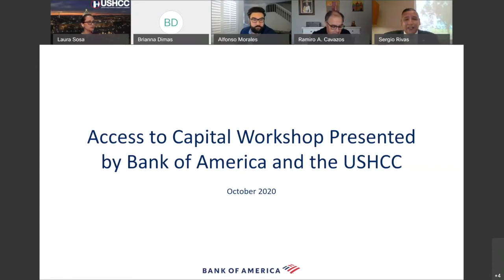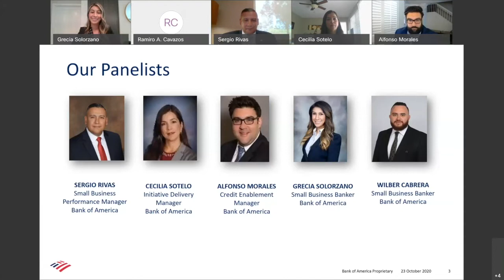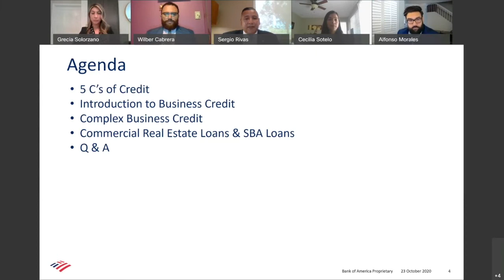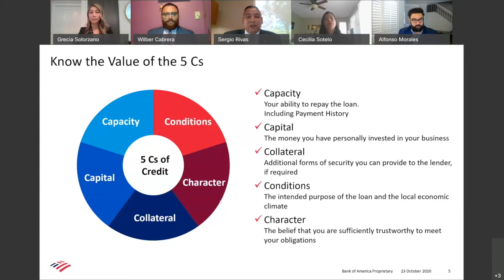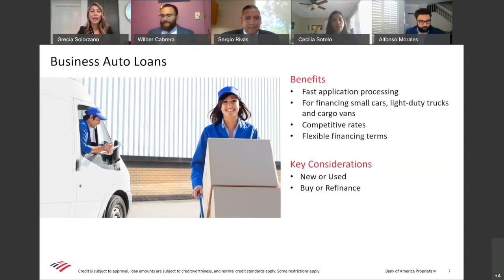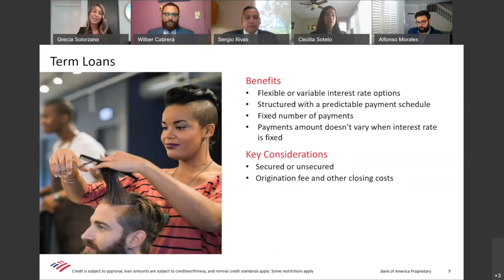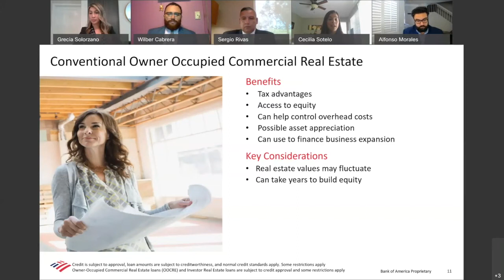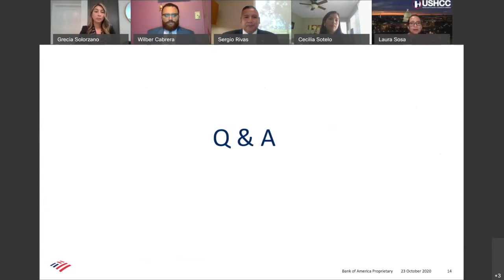Access to Capital Workshop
Join United States Hispanic Chamber of Commerce and Bank of America during this FREE virtual workshop focused on how to get access to capital.

This workshop will focus on key topics related to the current lending environment, the credit process, types of loans available to you and your business, and the proper use of credit.

The discussion will also include information on the 5 C’s of Credit, Types of Bank Credit Facilities, and SBA Financing.

Panelists:
• Ramiro Cavazos - President & CEO, USHCC
• Sergio Rivas – Small Business Performance Manager, Bank of America
• Wilber Cabrera – Small Business Banker, Bank of America
• Grecia Solorzano – Small Business Banker, Bank of America
• Cecilia Sotelo – Initiative Delivery Manager, Bank of America
•  Alfonso Morales – Credit Enablement Manager, Bank of America